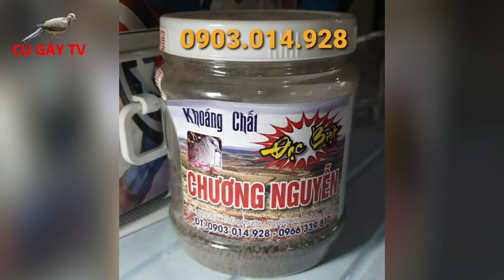Tuyển Rể Chơi Cu | Bác 3 Quốc | Cần Giuộc - Long An !